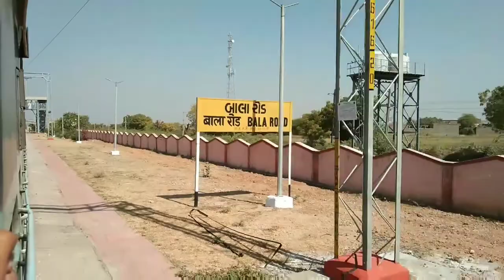VATVA 14073 IN VIRAMGAM OKHA PASS SMOKING